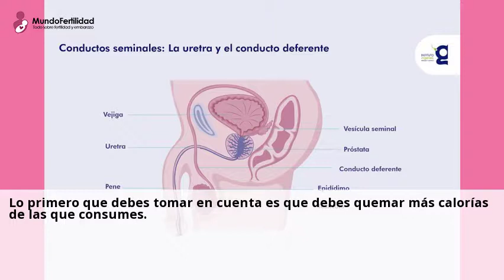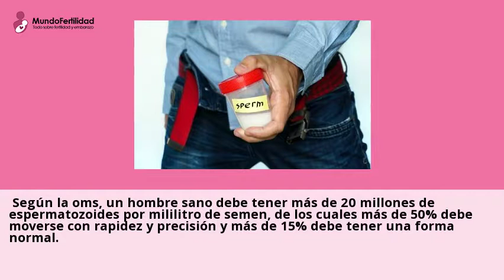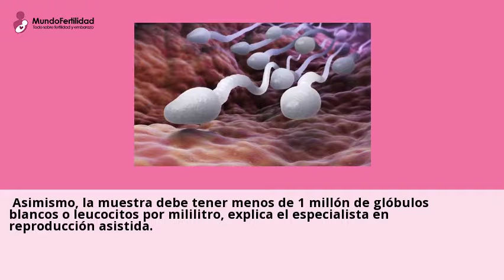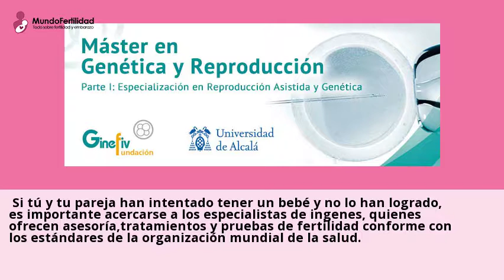Espermiograma o seminograma, prueba para evualar fertilidad masculina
Una vez que se determina si el semen es normal o existe alguna afectacion, los
especialistas pueden recomendar un tratamiento de fertilidad oportuno.Puedes consultar a centros sobre Seminograma tratamiento desde